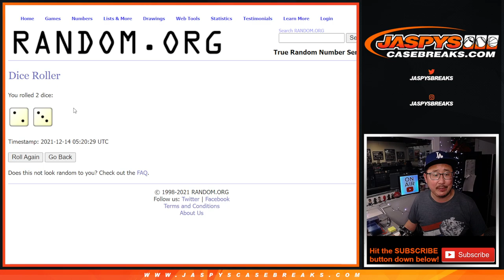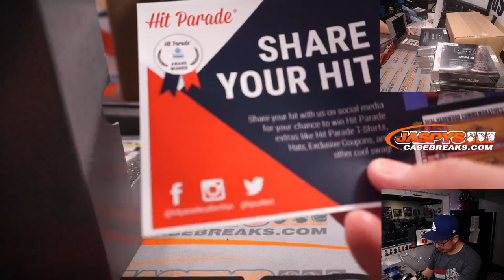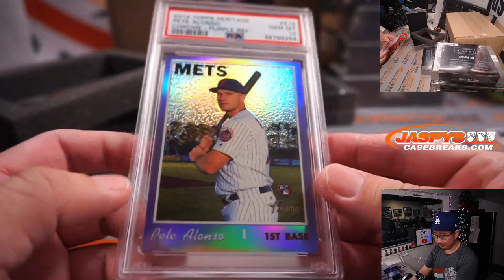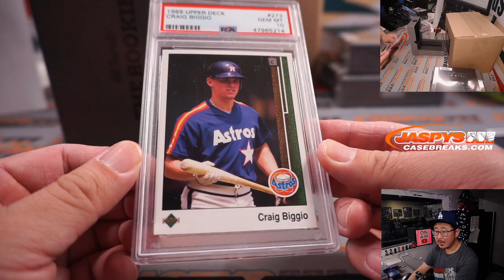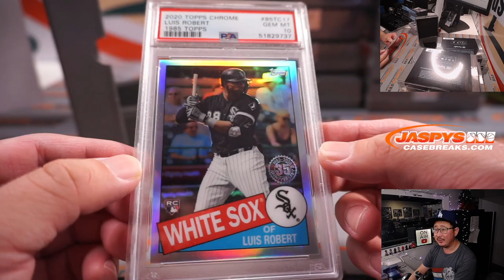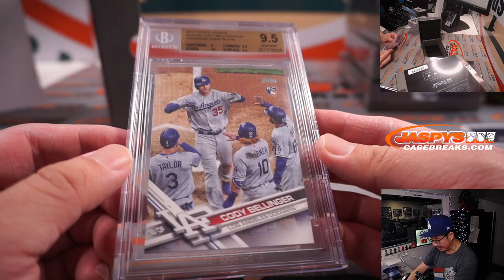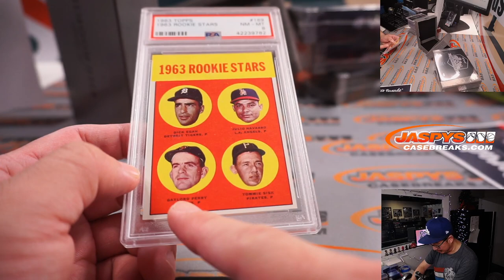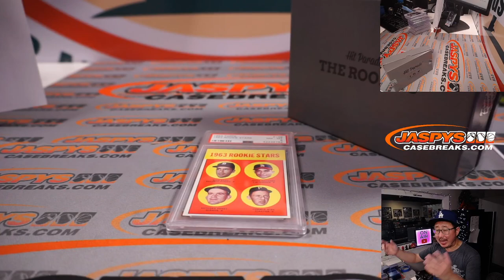TROUT! // M, 12.13.21 // 2022 HIT PARADE THE ROOKIES GRADED BASEBALL S2 - DUAL CASE BREAK *RT*